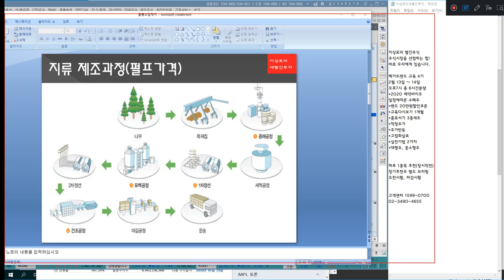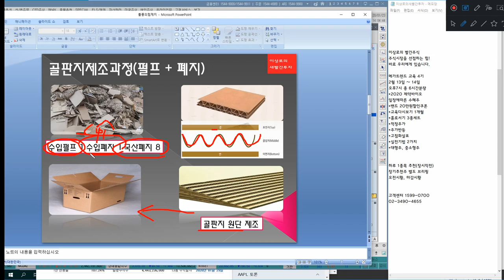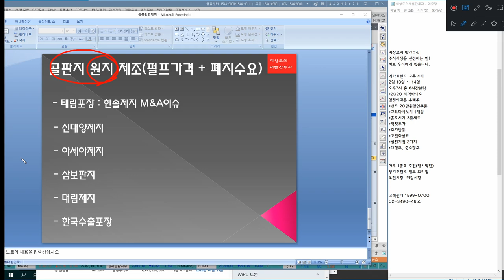제지주 키포인트 2가지와 수혜주(feat.아세아제지, 한솔제지, 펄프가격, 신대양제지)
1. 제지주 키포인트 2가지와 수혜주
2. 아세아제지와 한솔제지의 차이
3. 펄프가격의 영향을 받는 기업과 받지 않는 기업